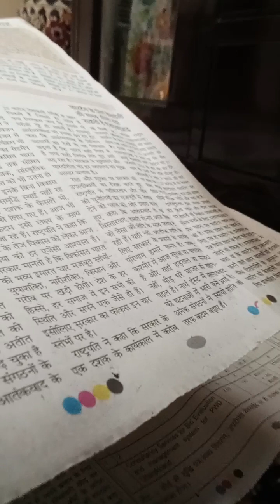Cute Cat Funny vlog 🤣🤣